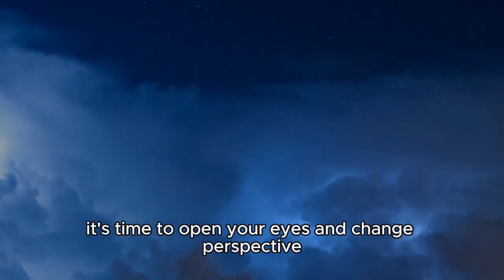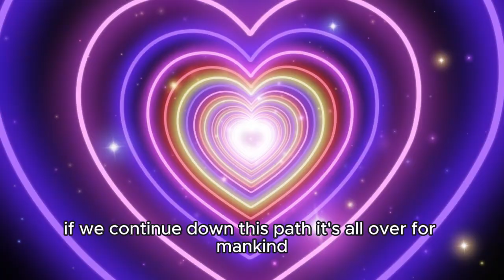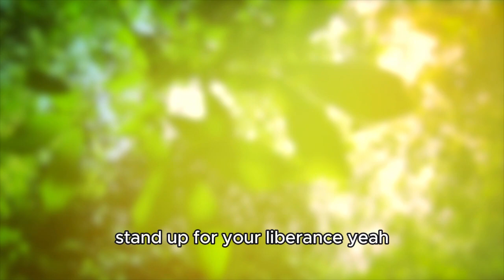Drace AI 04 - Core of the evidence